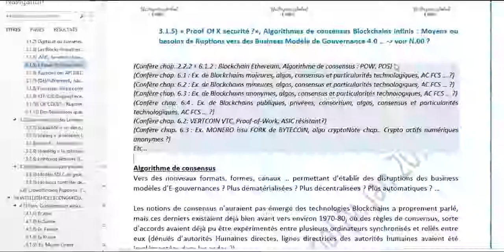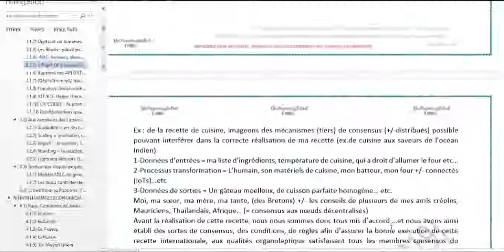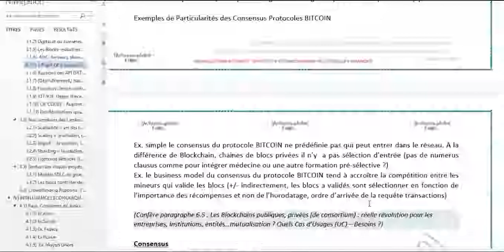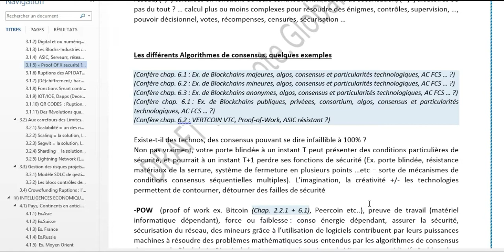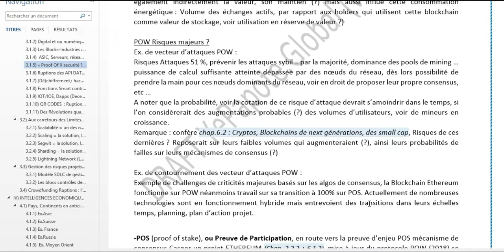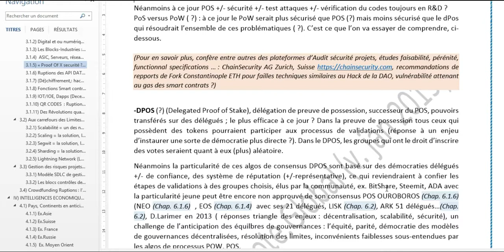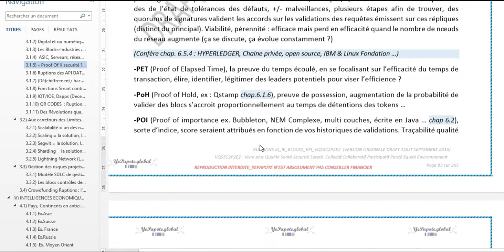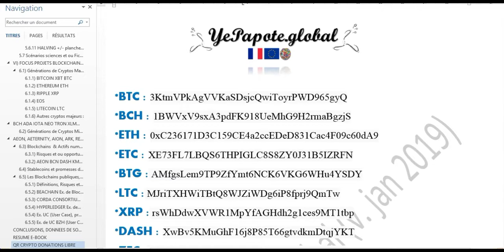Chap 3.1.5 : Algos Consensus, Proof Of X Securités, Gouvernances, Confiances ?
MISS YEPAPOTE ?

*** EBOOK PDF*** *** ***
Ebook V Eng.
Ebook VO Fr.

AUDIOEBOOK
Chap 2 : Evolutions du présent façonnant notre futur ?